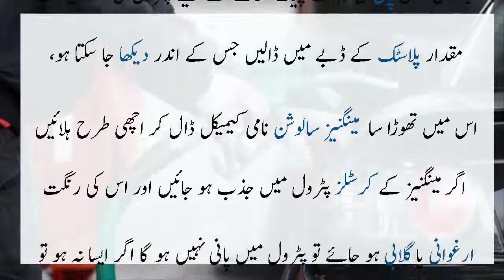How to Check the Quality of Petrol | In Urdu - Fun Kadah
How to Check the Quality of Petrol.
This video is in Urdu language presented by Fun Kadah.